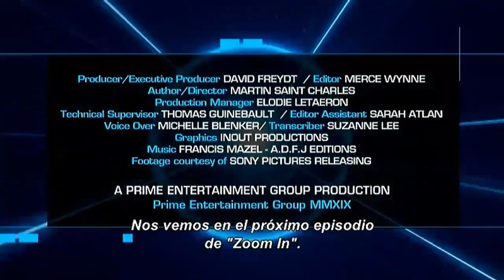FXM Latinoamérica • Pase de Zoom IN a Caminante de Fuego • 31.03.22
La última vuelta a la programación normal...